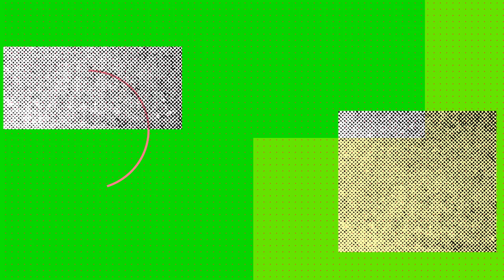Knife Throw Target Green Screen Chorma Key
Download Link -

download video,

green screen effects footage
best footages green screen effects

green screen
green
screen
vfx
visual effects
best effects
erath
vidIQ
planets collapse
vidIQ
popular
vidIQ
free kids
vidIQ
free editors
vidIQ
hdgreenstudio
vidIQ
free effectsd
vidIQ
how to download
vidIQ
free visual effects download
vidIQ
best footage
vidIQ
use free
vidIQ
free stock footage
vidIQ
prikol
vidIQ
funny
vidIQ
cinematic
vidIQ
cinematic effects
vidIQ
best cinematic effects
vidIQ
free and buy
vidIQ
sell
vidIQ
films
vidIQ
cinema
vidIQ
trailer
vidIQ
new games
vidIQ
new cinematic
vidIQ
action vfx

green screen
vidIQ
green
vidIQ
screen
vidIQ
free green screen
vidIQ
green screen vfx
vidIQ
vfx
vidIQ
visual effects
vidIQ
best effects
vidIQ
vidIQ
new green screen
vidIQ
green screen download
vidIQ
erath
vidIQ
planets collapse
vidIQ
popular
vidIQ
free kids
vidIQ
free editors
vidIQ
hdgreenstudio
vidIQ
free effectsd
vidIQ
how to download
vidIQ
vidIQ
best footage
vidIQ
use free
vidIQ
free stock footage
vidIQ
prikol
vidIQ
funny
vidIQ
cinematic
vidIQ
cinematic effects
vidIQ
best cinematic effects
vidIQ
free and buy
vidIQ
sell
vidIQ
films
vidIQ
cinema
vidIQ
trailer
vidIQ
new games
vidIQ
new cinematic
vidIQ
action vfx

green screen
vidIQ
green

✳️Tips !!!

1️⃣ Add Your Green Screen footage to timeline
2️⃣ Go to 'Effects & Presets’ search for preset ‘keylight’ and apply to your video clip by double clicking it or drag to your footage
3️⃣ Click the ‘Screen Color’ eye dropper tool and click on the green screen section of your video frame
4️⃣ Now switch the view from ‘Final Result’ to ‘Screen Matte’
5️⃣ Scroll down to the ‘Screen Matte’ section and open the menu.
6️⃣ Tweak the ‘Clip Black’ and ‘Clip White’ settings until the background is completely black and the foreground subject is completely white. Keep the ‘Clip White’ and ‘Clip Black’ settings as far away from each other as you can without introducing spotting
7️⃣  Switch the view back to ‘Final Result’ and you will see a much cleaner key!
8️⃣ You can also adjust the ‘Screen Shrink/Grow’ settings which should remove some of the rougher edges.